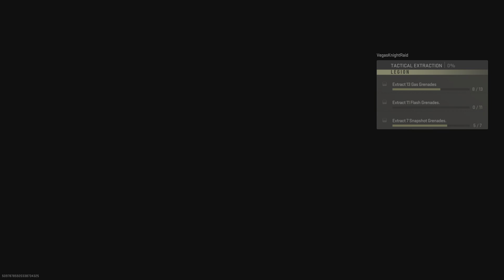Call of Duty: Modern Warfare II DMZ Exfil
here's a little video showing a creative way I used to Exfil solo downtown while avoiding a firefight after leveling up my .50 and doing my tactical extraction mission.